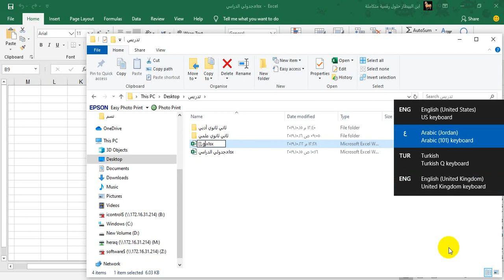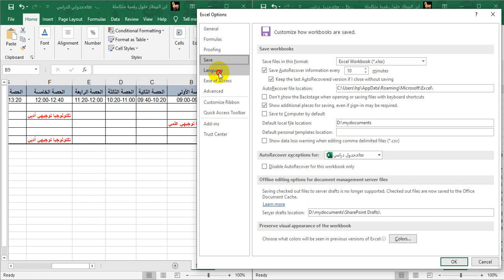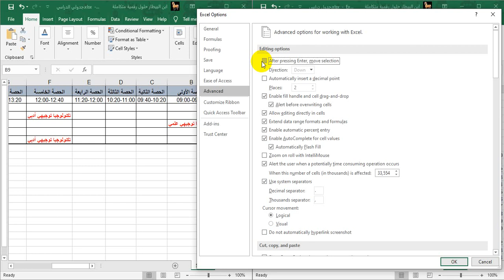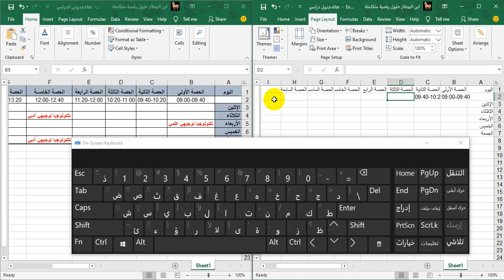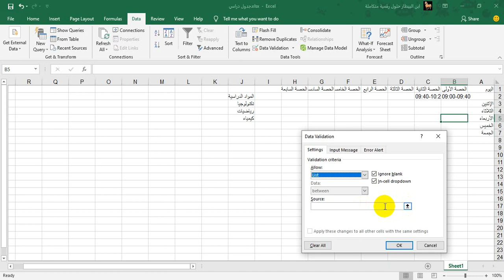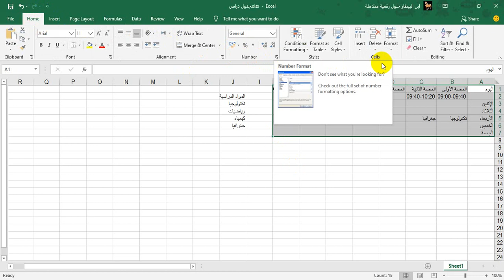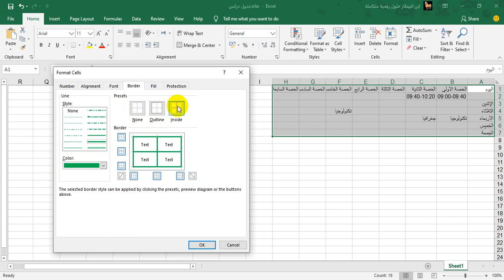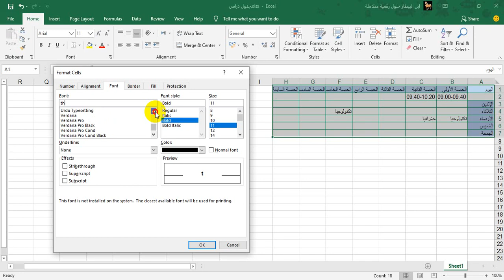إكسل- تنسيق الخلايا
محاضرات متخصصة في أنظمة قواعد البيانات المختلفة